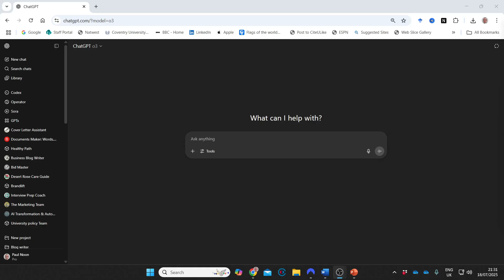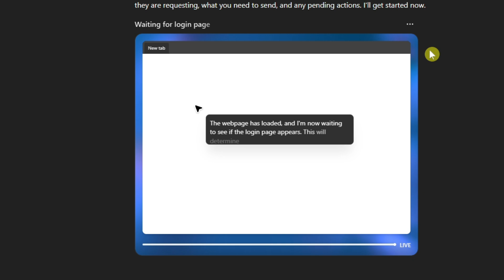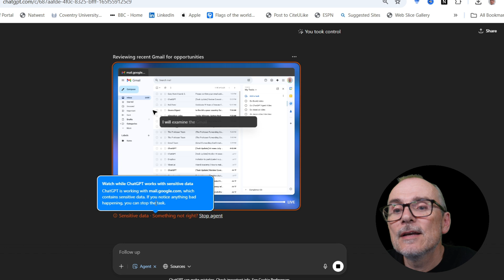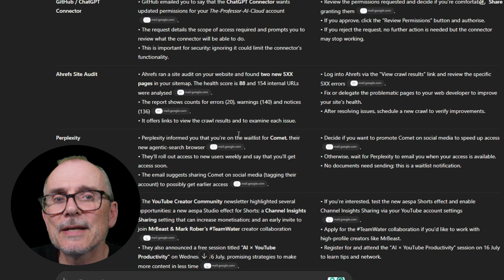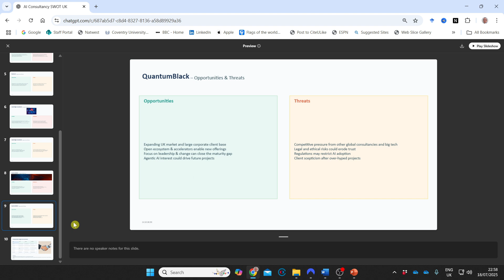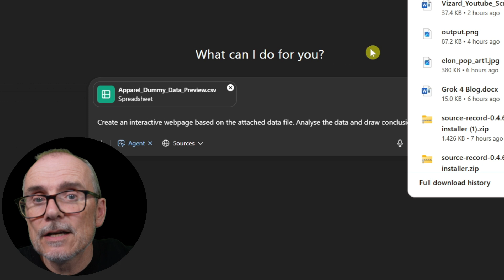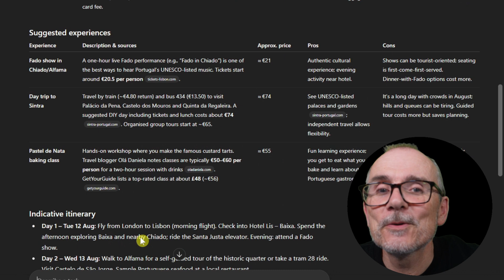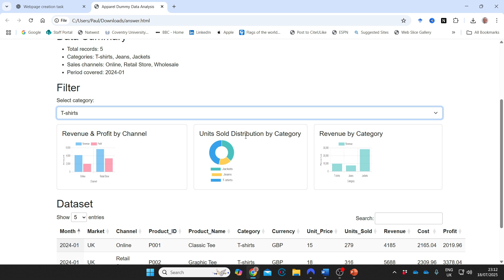OpenAI Agent Mode Is Here and It’s Awesome!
Unlock the full power of the brand-new OpenAI Agent (aka ChatGPT Agent)—the operator-style assistant that automates everything from competitor deep research to interactive dashboards. In this step-by-step demo, we stress-test Agent mode, compare it with Operator & Deep Research workflows, and share copy-paste prompts you can use right now.

This video introduces OpenAI's new ai agent mode, which combines features from Operator and Deep Research. The creator shows how to access and use the open ai agent in ChatGPT, displaying its features and capabilities. See how ai agents could improve ai automation today!

How ChatGPT Agent summarises a week of emails and surfaces hidden business opportunities.

Turning raw market data into a 10-slide SWOT deck—hands-free.

Planning a 5-day Lisbon trip under €1 500 (flights, 3-star hotel & authentic experiences).

Building an interactive HTML dashboard straight from a CSV, no coding required.

Real-world pros & cons vs. Operator, Deep Research, and other agentic tools.

⏰ Timestamps / Chapters
00:00 – Intro & why Agent matters
01:38 – Inbox briefing demo
07:00 – Competitor SWOT deck (deep research)
10:24 – Budget Lisbon travel planner
12:50 – Data → Interactive dashboard
15:47 – Verdict: Agent vs Manus & next steps
16:35 – Like 👍 | Subscribe 🔔 | Outro

Use the Free Prompt Builder (you will need to log in, but it is FREE)